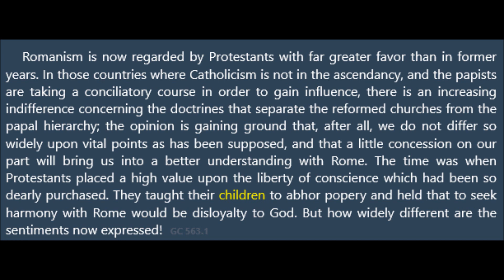Harmony With Rome Is Disloyalty To God!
Romanism is now regarded by Protestants with far greater favor than in former years. In those countries where Catholicism is not in the ascendancy, and the papists are taking a conciliatory course in order to gain influence, there is an increasing indifference concerning the doctrines that separate the reformed churches from the papal hierarchy; the opinion is gaining ground that, after all, we do not differ so widely upon vital points as has been supposed, and that a little concession on our part will bring us into a better understanding with Rome. The time was when Protestants placed a high value upon the liberty of conscience which had been so dearly purchased. They taught their children to abhor popery and held that to seek harmony with Rome would be disloyalty to God. But how widely different are the sentiments now expressed!

Greta Thunberg meets the Pope, Climate Change Crisis,
The School strike for climate (also known variously as Fridays for Future, Youth for Climate and Youth Strike 4 Climate) is an international movement of school students who are deciding not to attend classes and instead take part in demonstrations to demand action to prevent further global warming and climate change.
Laudato Si Encyclical Anniversary May 24, Pope Francis